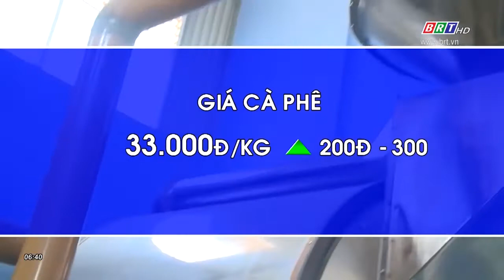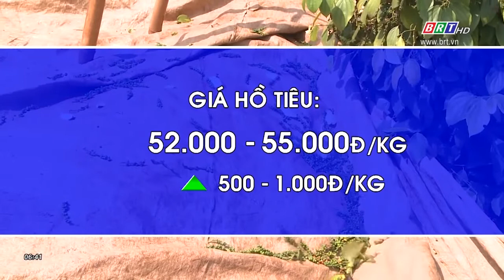Thông tin thị trường 8/11/2020 | BRTgo